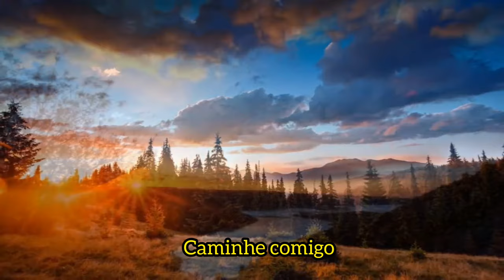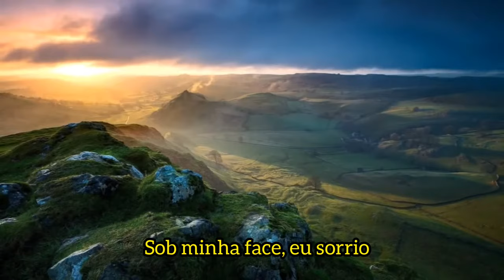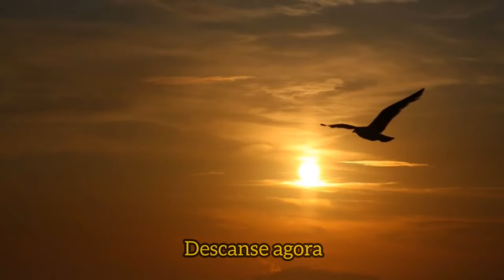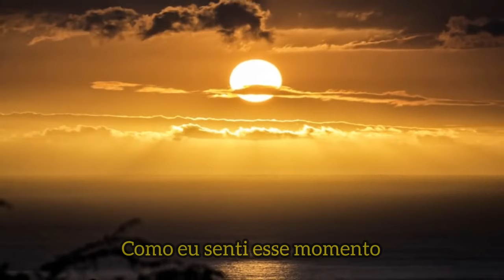Gladiador - Now We Are Free - (Tradução/Letra)